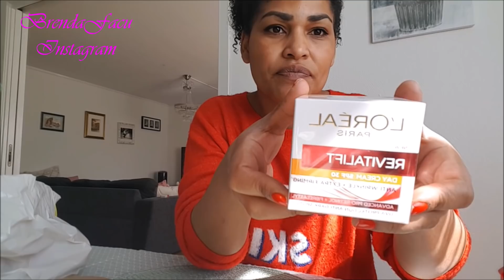Vlog semanal// comprando flores/ paseo/UNA PERUANA EN NORUEGA